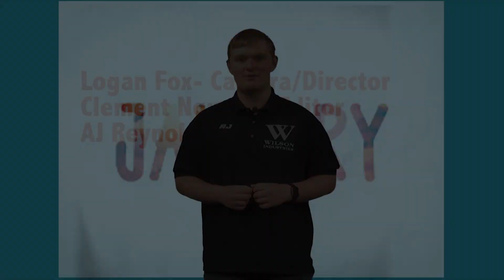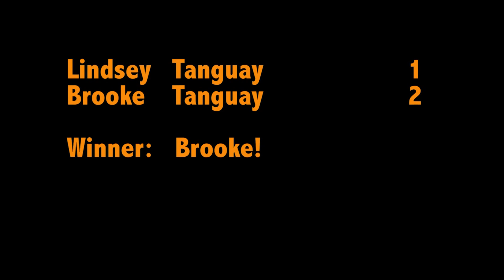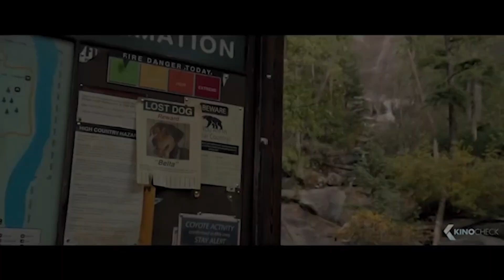Spruce Creek A.M. 1-18-2019